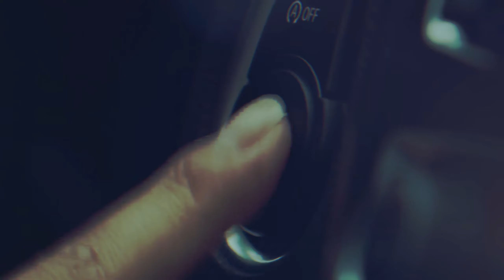BMW M Power - VIZE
BIG credits to the guys who filmed these clips

Music Video: BMW Mpower movie

Song: VIZE - Felix Jaehn - Thank You [Not So Bad]